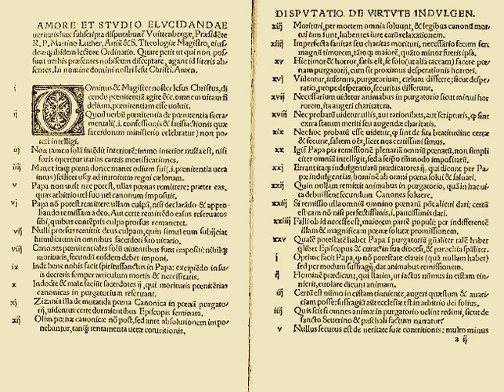Reformation | Wikipedia audio article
00:06:45 1 Origins and early history
00:06:55 1.1 Earlier reform movements
00:11:00 1.2 Magisterial Reformation
00:14:51 1.3 Radical Reformation
00:16:05 1.4 Literacy
00:18:25 1.5 Causes of the Reformation
00:20:30 2 Reformation in Germany
00:25:12 3 Reformation outside Germany
00:25:34 3.1 Austria
00:26:13 3.2 Czech Lands
00:26:31 3.2.1 Jan Hus
00:27:10 3.2.2 Hussite movement
00:28:50 3.3 Switzerland
00:29:12 3.3.1 Huldrych Zwingli
00:32:30 3.3.2 John Calvin
00:34:58 3.4 Nordic countries
00:35:34 3.4.1 Sweden
00:36:44 3.4.2 Finland
00:36:52 3.4.3 Denmark
00:38:00 3.4.4 Faroe Islands
00:38:09 3.4.5 Iceland
00:39:27 3.5 England
00:39:36 3.5.1 Church of England
00:44:26 3.5.2 English dissenters
00:48:35 3.6 Wales
00:49:37 3.7 Scotland
00:51:14 3.8 Estonia
00:51:23 3.9 Ethiopia
00:51:31 3.10 France
00:56:52 3.11 Spain
01:01:29 3.12 Portugal
01:01:49 3.13 Netherlands
01:02:52 3.14 Belgium
01:03:45 3.15 Latvia
01:03:54 3.16 Luxembourg
01:04:15 3.17 Hungary
01:08:20 3.18 Romania
01:08:59 3.19 Ukraine
01:09:23 3.20 Belarus
01:09:43 3.21 Ireland
01:11:31 3.22 Italy
01:13:37 3.23 Poland and Lithuania
01:16:38 3.24 Moldova
01:17:05 3.25 Slovenia
01:17:44 3.26 Slovakia
01:18:31 3.27 Croatia
01:18:44 3.28 Serbia
01:18:57 3.29 Greece
01:20:40 3.30 Ottoman Empire
01:20:49 4 Spread
01:21:59 5 Conclusion and legacy
01:24:11 5.1 Thirty Years' War: 1618–1648
01:26:30 5.2 Consequences of the Reformation
01:26:55 5.2.1 Human capital formation
01:27:32 5.2.2 Protestant ethic
01:28:10 5.2.3 Economic development
01:28:44 5.2.4 Governance
01:29:47 5.2.5 Negative outcomes
01:30:44 5.3 Historiography
01:31:47 5.4 Music and art
01:35:34 6 See also

- Socrates

SUMMARY
The Reformation (more fully the Protestant Reformation, or the European Reformation) was a movement in Western Christianity in 16th-century Europe. Although the Reformation is usually considered to have started with the publication of the Ninety-five Theses by Martin Luther in 1517, there was no schism until the 1521 Edict of Worms. The edicts of the Diet condemned Luther and officially banned citizens of the Holy Roman Empire from defending or propagating his ideas. The end of the Reformation era is disputed, it could be considered to end with the enactment of the confessions of faith which began the Age of Orthodoxy. Other suggested ending years relate to the Counter-Reformation, the Peace of Westphalia, or that it never ended since there are still Protestants today.
Movements had been made towards a Reformation prior to Luther, so some Protestants in the tradition of the Radical Reformation prefer to credit the start of the Reformation to reformers such as Arnold of Brescia, Peter Waldo, Jan Hus, Tomáš Štítný ze Štítného, John Wycliffe, and Girolamo Savonarola. Due to the reform efforts of Huss and others in the Lands of the Bohemian Crown, Utraquist Hussitism was officially acknowledged by both the Pope and the Holy Roman Emperor, although other movements were still subject to persecution, as were the including Lollards in England and Waldensians in Italy and France.
Luther began by criticising the sale of indulgences, insisting that the Pope had no authority over purgatory and that the Treasury of Merit had no foundation in the Bible. The Reformation developed further to include a distinction between Law and Gospel, a complete reliance on Scripture as the only source of proper doctrine (sola scriptura) and the belief that faith in Jesus is the only way to receive God's pardon for sin (sola fide) rather than good works. Although this is generally considered a Protestant belief, a similar formulation was taught by Molinist and Jansenist Catholics. The priesthood of all believers downplayed the need for saints or priests to serve as mediators, and ...